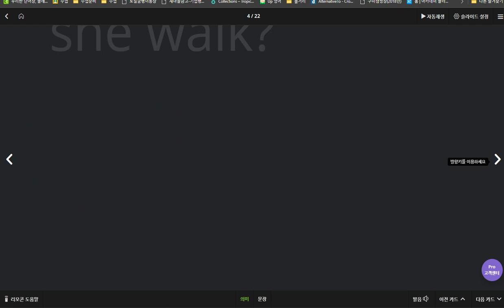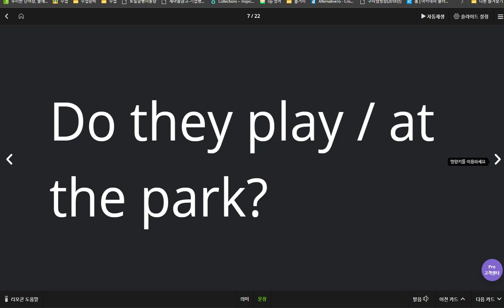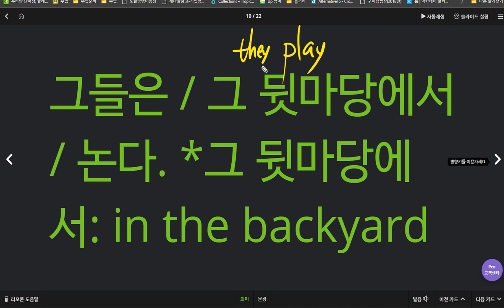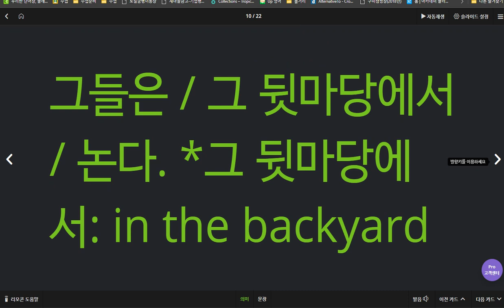유새롭 2020 04 06 1